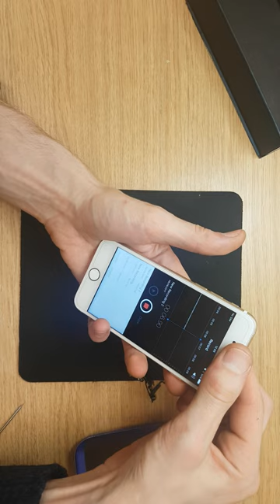Easy to detect problem by testing with new working part camera + sence flex Apple iphone 7